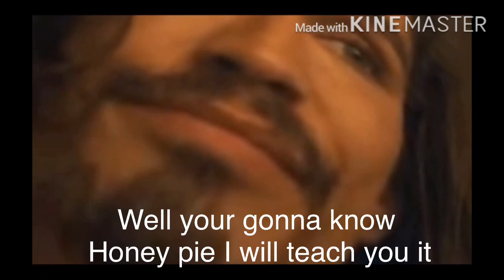The scorpion and the frog explained by klaus